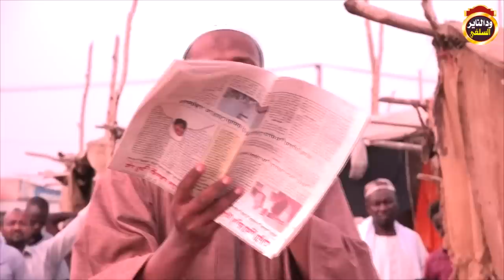لا يفوتك الرد بالحق على الملقب بالزور بأمير...دعبدالحي يوسف، ومحمود محمد طه-للشيخ مزمل فقيري2019